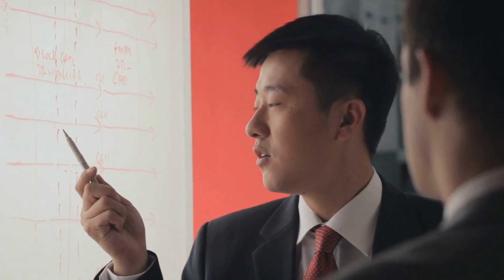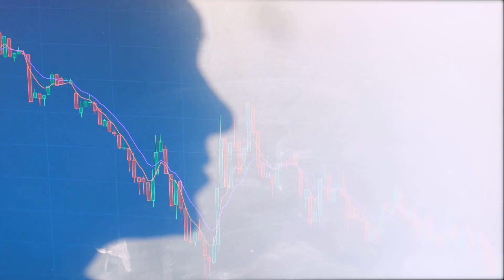🎉 给全世界的中国人民祝贺龙年快乐! 🐉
🌐 随着我们迎来龙年，象征着力量、勇气和好运的一年，我向全球的中国个人和社区致以最热烈的祝愿。愿这一年为你们所有人带来和平、乐观和无与伦比的成功。

龙，以其智慧和勇敢而闻名，激励我们勇敢面对挑战，坚定不移地追求我们的梦想。让我们花一点时间回顾过去，并充满希望和激情地展望未来。

这个吉祥的年份为我们所有人提供了一个机会，无论我们的背景如何，都可以学习龙的韧性，并将其积极属性融入我们的个人和职业生活中。在我们驾驭全球化复杂格局的过程中，让龙的精神引导我们走向团结、繁荣和创新。

向全世界庆祝的朋友、同事和合作伙伴们，愿龙年为您带来欢乐、健康和繁荣。让我们一起努力，使这一年成为意义深远的成就和积极的全球影响的一年。

祝大家龙年和平、乐观、成功！🌟

请根据您或您的组织在龙年期待的具体成就或目标，自由定制此消息。